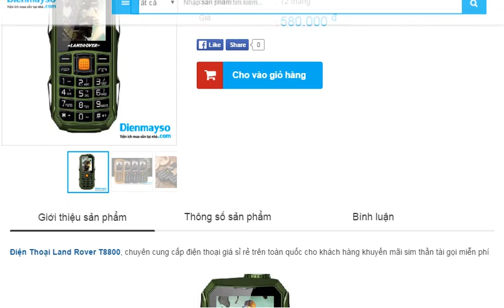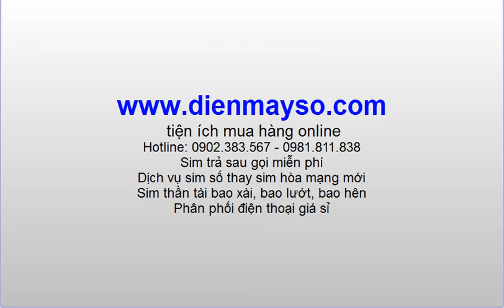Điện Thoại Land Rover T8800 - Phân phối điện thoại giá sỉ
Model Land Rover T8800
Tính năng nổi bật: Giả giọng nói Pin khủng 13.800 mah
Xuất sứ: Hong Kong
Camera sau    3.0MP
Màn hình: 2.4inch
Hỗ trợ 2 SIM, loại SIM: Sim thường
Thẻ nhớ: Hỗ trợ lên tới 16GB
Dung lượng pin    13.800mAh
Media: Nghe nhạc, chụp hình, xem phim
Bluetooth Có
 phân phối điện thoại giá sỉ cho cửa hàng mua về bán lại với giá tốt nhất. Sim giá sỉ mobifone, viettel, vinaphone...